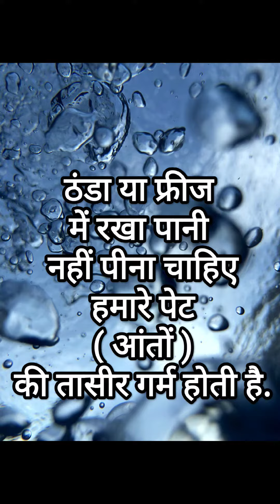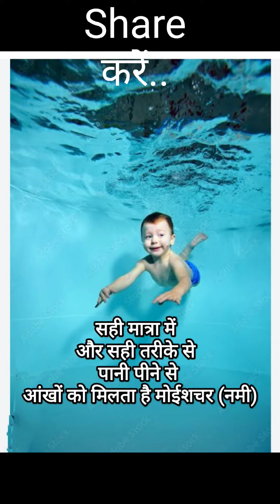Benefits of Drinking hot water constipation ibs treatment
गुनगुना पानी पीने के है अनगिनत फायदे hot water benefits

piहमारे जीवन में पानी के महत्व को कम करके आंका नहीं जा सकता है, और यह जरूरी है कि हम सर्वोत्तम स्वास्थ्य बनाए रखने के लिए रोजाना पर्याप्त मात्रा में पानी का सेवन करें। इस तथ्य के बावजूद कि अधिकांश लोग ठंडा पानी पीना पसंद करते हैं, गर्म पानी पीने के कई फायदे हैं जिनके बारे में बहुत से लोग नहीं जानते होंगे। गर्म पानी शरीर से विषाक्त पदार्थों को बाहर निकालने में मदद करता है। सुबह और सोने से पहले गर्म पानी पीने से तनाव कम करने और पाचन में सुधार सहित सबसे उल्लेखनीय लाभ मिलते हैं।

आइए गर्म पानी पीने के कुछ फायदों पर नजर डालें।

गर्म पानी के फायदे

सुबह गर्म पानी पीने के कई फायदे हैं और कई संस्कृतियों में सुबह खाली पेट गर्म पानी पीने की प्रथा है।

पाचन में सुधार: पानी का सेवन पाचन अंगों को उत्तेजित करके और पाचन तंत्र में रक्त के प्रवाह को बढ़ाकर पाचन तंत्र में नियमितता को बढ़ावा देता है। गर्म पानी पीने से स्वास्थ्य लाभ मिलते हैं जिनमें पाचन में सुधार भी शामिल है। जैसे ही पानी पेट और आंतों से होकर गुजरता है, शरीर अपशिष्ट को अधिक प्रभावी ढंग से खत्म कर सकता है। गर्म पानी भोजन को फैलाने और घोलने में भी मदद कर सकता है जिसे पचाने में शरीर को कठिनाई हो सकती है।

वजन घटाने में मदद करता है: गर्म पानी पीने से शरीर के चयापचय को बढ़ावा मिल सकता है, जिससे संभावित रूप से कैलोरी जलने में तेजी आ सकती है। भोजन से पहले गर्म पानी का सेवन तृप्ति की भावना पैदा कर सकता है, जिससे कुल भोजन का सेवन कम करने में मदद मिलती है और गर्म पानी से वजन कम करने में मदद मिलती है। इसके अतिरिक्त, गर्म पानी पाचन में सहायता कर सकता है, सूजन और कब्ज की संभावना को कम कर सकता है, जो वजन घटाने में आम बाधाएं हैं।

कब्ज में सहायक: गर्म पानी पीने के फायदों में से एक यह है कि इससे कब्ज से राहत मिलती है। गर्म पानी का सेवन पाचन तंत्र को उत्तेजित करता है और मल त्याग को प्रोत्साहित करता है। यह मल को नरम भी करता है, जिससे मलत्याग आसान हो जाता है। इसके अलावा, गर्म पानी पीना कब्ज की शुरुआत को रोकने में फायदेमंद हो सकता है।

केंद्रीय तंत्रिका तंत्र के कामकाज को बढ़ाने में मदद करता है: गर्म पानी रक्त परिसंचरण को बढ़ा सकता है, जिससे मस्तिष्क तक ऑक्सीजन और पोषक तत्वों की डिलीवरी आसान हो जाती है, जिससे मस्तिष्क के समग्र प्रदर्शन में सुधार होता है। गर्म या ठंडे पानी का अपर्याप्त सेवन तंत्रिका तंत्र के कार्य को नकारात्मक रूप से प्रभावित कर सकता है, संभावित रूप से मूड और संज्ञानात्मक कार्य को बदल सकता है। गर्म पानी पीने से तनाव और चिंता भी कम हो सकती है, जिससे न्यूरोलॉजिकल सिस्टम को भी फायदा होता है।

नाक की भीड़ को कम करें: सर्दी के इलाज और नाक के स्वास्थ्य में सुधार के लिए गर्म पानी पीना फायदेमंद हो सकता है। यह सूजन को कम करता है, बलगम को पतला करता है, और साइनस के दबाव से राहत देता है, नाक की भीड़ को कम करता है। एक कप उबलते पानी से उत्पन्न भाप को अंदर लेने से अवरुद्ध साइनस को साफ करने और साइनस सिरदर्द को कम करने में मदद मिल सकती है। इसके अतिरिक्त, गर्म नींबू पानी के साथ अपने दिन की शुरुआत करने से इसके सूजन-रोधी और प्रतिरक्षा-बढ़ाने वाले गुणों के कारण प्रतिरक्षा प्रणाली को बढ़ावा मिल सकता है।

हाइड्रेशन लेवल बरकरार रखता है: गर्म पानी का सेवन खोए हुए तरल पदार्थ को पुनः अवशोषित करने में सहायता करता है, खासकर ठंड के महीनों के दौरान जब तरल पदार्थ का नुकसान अधिक होता है। गर्भावस्था, स्तनपान, ज़ोरदार व्यायाम और गर्म वातावरण में काम करने के लिए पानी के सेवन में वृद्धि की आवश्यकता हो सकती है। गर्म पानी के सुखदायक गुण व्यक्तियों को उचित जलयोजन सुनिश्चित करते हुए अधिक पीने के लिए प्रोत्साहित कर सकते हैं। यह शरीर के तापमान को नियंत्रित करने में भी मदद करता है और निर्जलीकरण के जोखिम को कम करता है benefits of drinking warm water benefits of hot waterdrink hot waterdrinking warm water benefitshoney and warm waterchronic constipation
digestive diseasesibs lessonirritable bowel syndromeirritable bowel syndrome lessonwhat is ibswhat is irritable bowel syndrome constipation home remedies gut health heartburn ibs causes ibs diet ibs symptoms